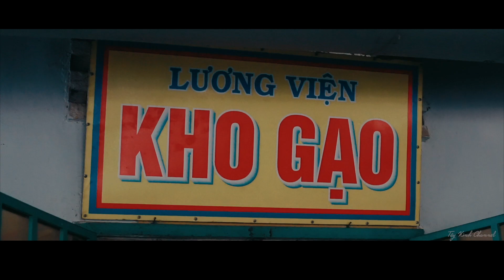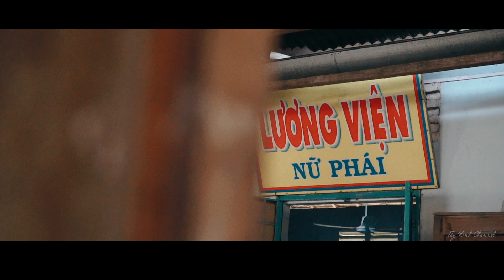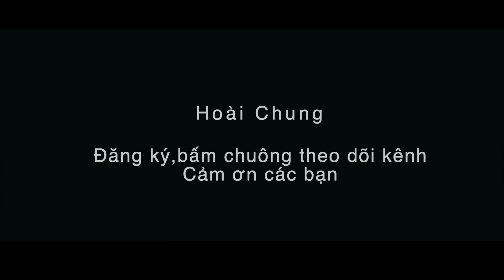Toà Thánh Tây Ninh Những Ngày Lặng Lẽ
Kênh : Tây Ninh Channel

Cảm ơn các bạn đã đón xem video của Tây Ninh Channel

►Lời Vàng Ý Ngọc của Đức Hộ Pháp (đang cập nhật)

© Bản quyền thuộc về kênh Tây Ninh Channel  vui lòng không sao chép